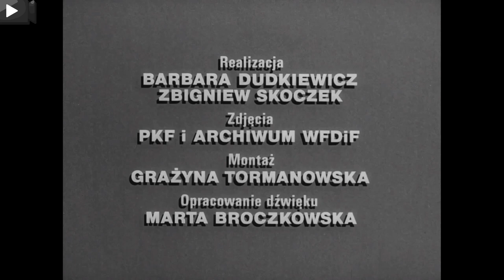Pogrzeb Tadeusza Łomnickiego-1992-Powązki Wojskowe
PKF 1992